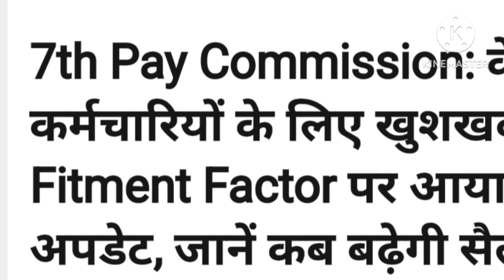48 लाख कर्मचारियों और 68 लाख पेंशनरों के लिए आई बड़ी खुशखबरी